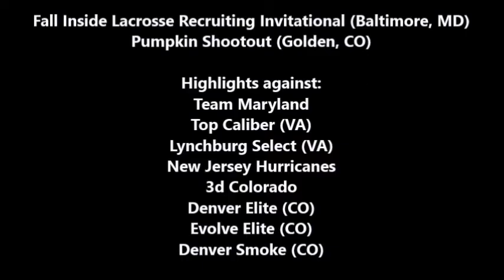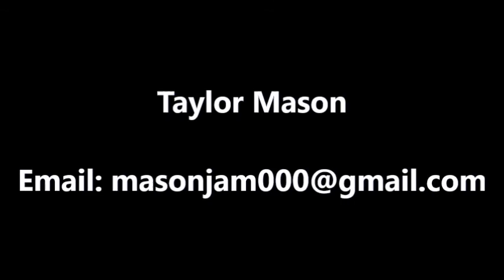Taylor Mason (American Fork HS/Defense/2018) 2017 Fall Highlights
Taylor Mason is an uncommitted 2018 defender from American Fork High School in American Fork, Utah. Taylor wears #31 for Wasatch LC. Highlights from from Fall Inside Lacrosse Recruiting Invitational (Baltimore, MD) and Pumpkin Shootout (Golden, CO).